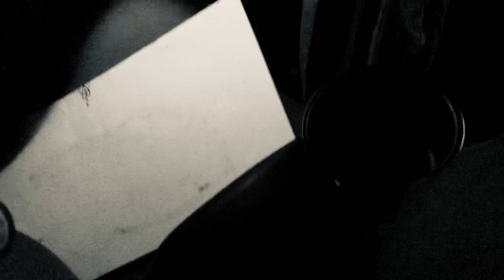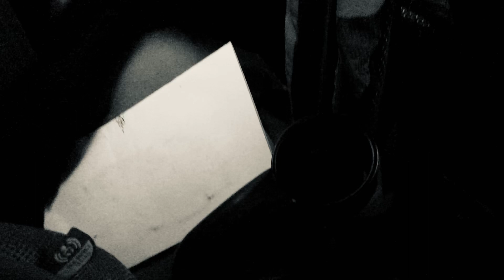Wither 3 Part 1494 (2023)